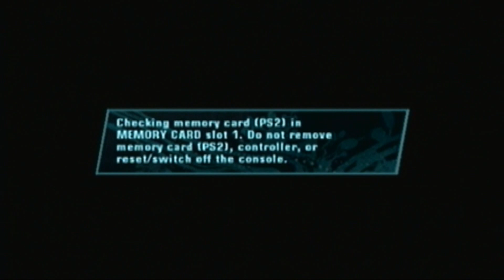Marvel Nemesis (Story): Episode 16 - Human Torch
Games Lost to the Ages. Series 14: Marvel Nemesis: Rise of the Imperfects (PS2)
Episode 16: Torchbearer
Hosted by: Blitz
Featuring: Redeye, CrazyHobo100

Welcome to another episode of Games Lost to the Ages! In this episode we play the following missions for Human Torch in the story mode of Marvel Nemesis:
- Field Trip to Hell
- Torchbearer

Special thanks to our new guests, Redeye and CrazyHobo100, for lending their copy of this game as well as their contributions to the recording, commentary, and gameplay!